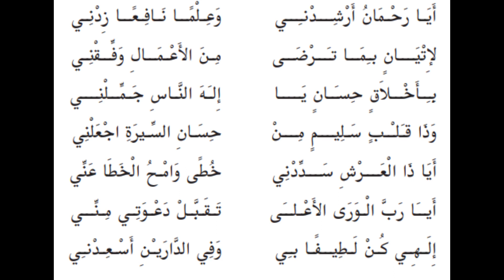ARABIC ONLINE CLASS-STD:5